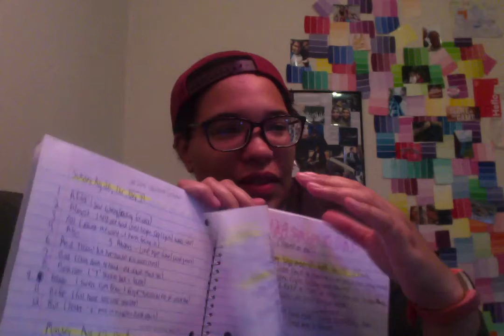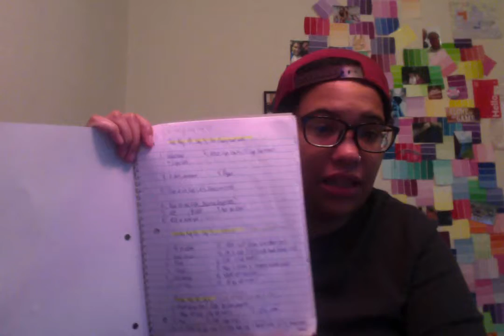128 New Signs in 12 Days Improv Challenge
So I am on day 12 of teaching myself ASL and I thought it would be a fun and difficult challenge to test myself by using the 5 pages of vocab that I write down each morning when I practice to try and create a conversation using those words.

Strap in because its a bumpy ride.

*some shit is really wrong, but then some shit is really right!